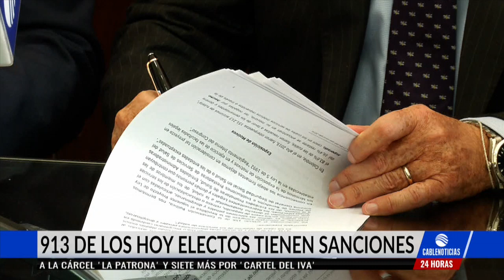Alrededor de 913 políticos electos tienen sanciones disciplinarias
A cuatro meses y medio para que las 13.614 personas electas en los comicios regionales del 2015 terminen sus periodos, un estudio reveló que 913 funcionarios han tenido 1.220 sanciones, es decir que el 6.7% de los hoy gobernadores, alcaldes, concejales y diputados han recibido amonestaciones disciplinarias, fiscales o penales. Más información